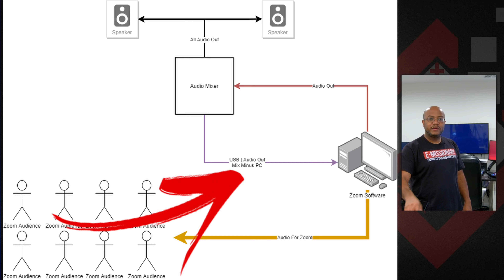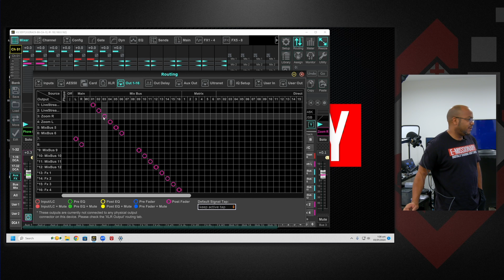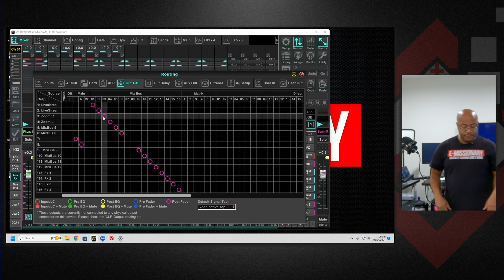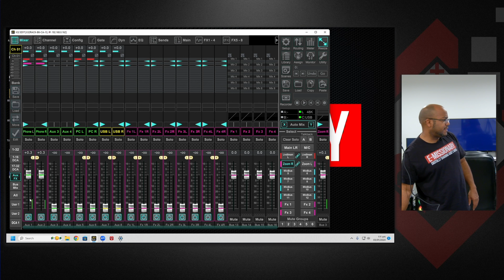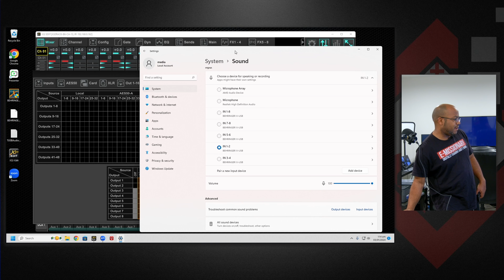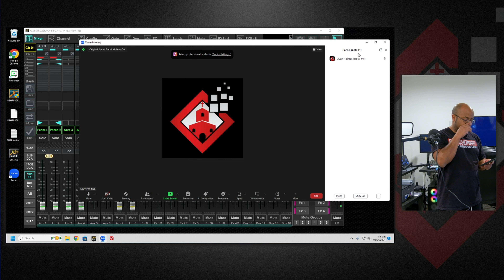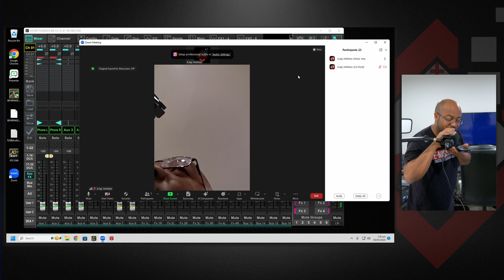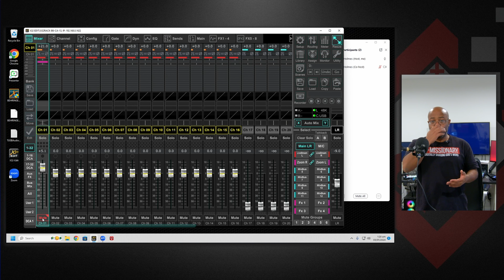How To Hear Zoom Audience in Sanctuary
In this video, I go over how to get sanctuary audio to your Zoom audience and your zoom audience  audio in the sanctuary.

== EQUIPMENT ==
Behringer X32 Rack Digital Mixer
Mini Ryzen 5 PC

== TIMESTAMPS ==
00:00 - Start
00:51 - Physical Connections
04:06 - X32 Setup
08:34 - Testing Mix Outputs
10:17 - Mixer USB Drivers
10:49 - Computer Sound Settings
12:10 - Zoom Settings
13:57 - Bad Echo Warning
16:42 - Issues with echo and feedback
18:15 - Best settings for playing music
19:23 - Outro